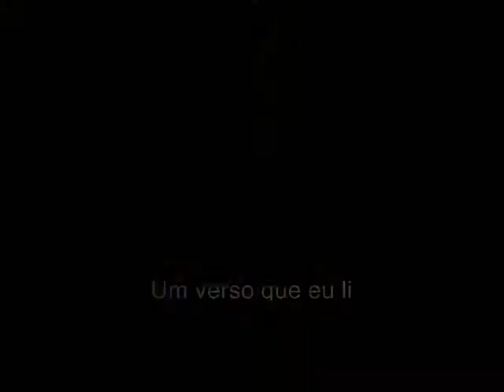Santos Dumont - CUP - CENTRO UNIFICADO PROFISSIONAL - 2009 - VIA CELULAR - joaosaboia.com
Ex-alunos e professores do CUP se encontram atrás do Aeroporto Santos Dumont, Rio de Janeiro, há 15 dias do carnaval. Trilha sonora:  Abertura de Viagem ao Fundo do Mar e o samba Canção de Amor, de João Saboia e Ricardo Barreto na voz de Marcia Bulcão. Cristina Dufrayer é a figura principal do romance virtual. Tania e Laurita evoluem na dança do bum bum.

Fotos históricas do Pier de Ipanema e de João surfando longboard no Arpoador, flagrado por Fedoca em 1969 - Rio de Janeiro.